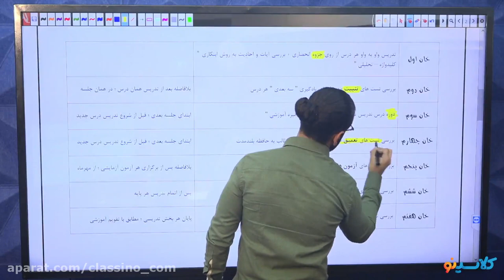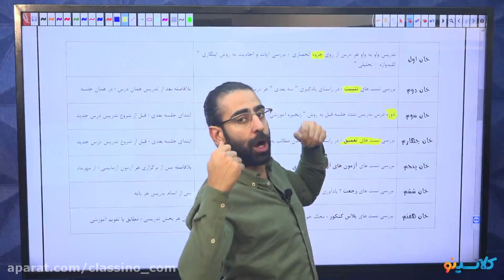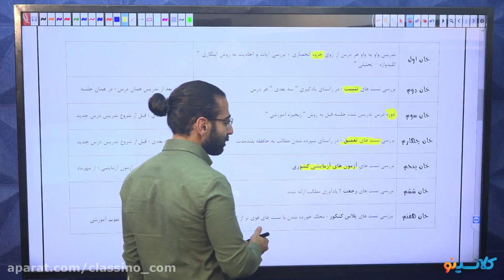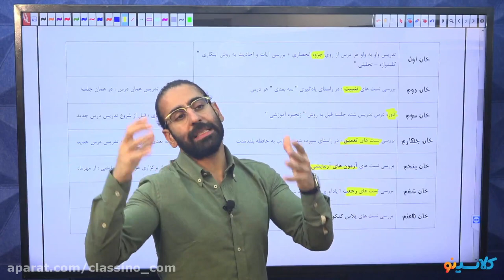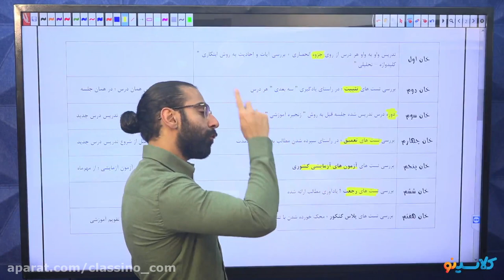How Did We Get There The History Of DISCIPLINE MANAGEMENT Told Through Tweets